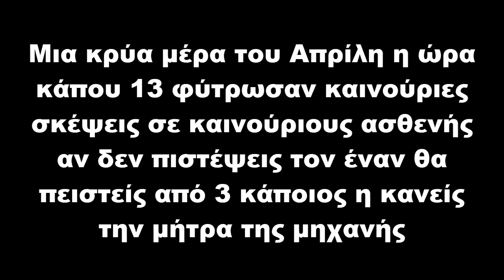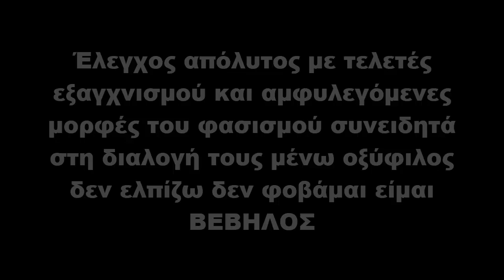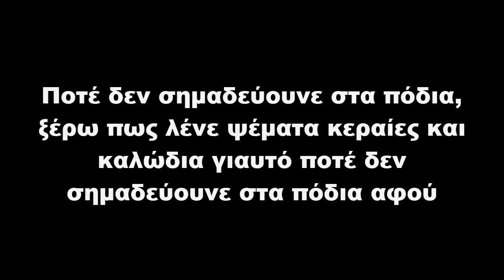Βέβηλος & Τσέκος - Ποτέ δε σημαδεύουνε στα πόδια (Lyrics - Στίχοι)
Βέβηλος - Ποτέ δε σημαδεύουνε στα πόδια (Lyrics - Στίχοι)
Συγγνώμη για ενδεχόμενα λάθη!